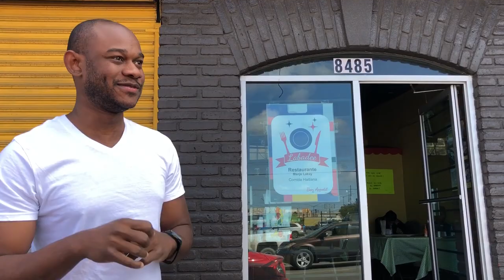PP’s Adventures - Ep. 1 - A Day in Tijuana, Mexico.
I spent a Sunday in Tijuana in March 2018. See how my day went. I went to church, downtown Tijuana, and more.